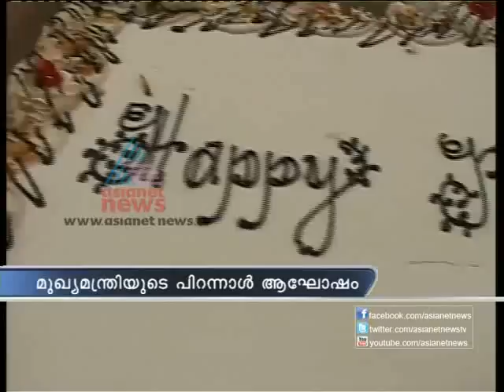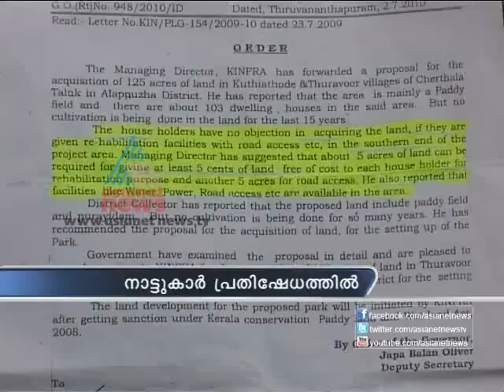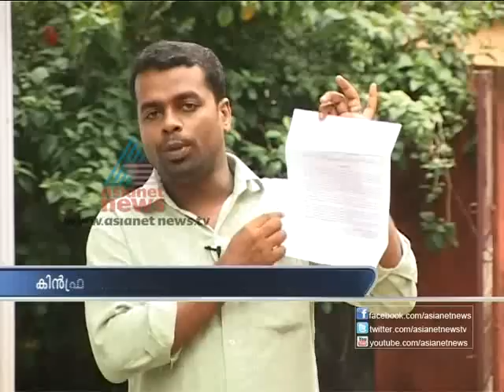Asianet News@9am 31st Oct Part 2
Top Stories:
1) Sandy leaves 40 dead
2) Chief Minister Oommenchandy Turn 69
3)Kochi Metro row